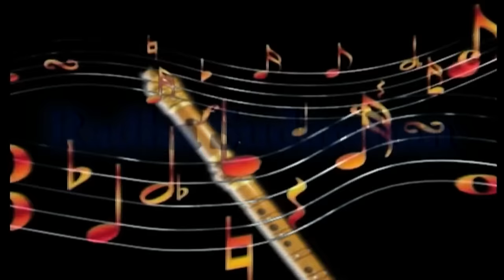কৌশিক অধিকারীর কন্ঠে জনপ্রিয় ৮টি গান একসঙ্গে || POPULAR 8 SONGS || KOUSHIK ADHIKARY || RS MUSIC MP3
All MP3 Song of RS MUSIC are available here.

* SONG DETAILS

1. Janani amar tumi
Lyrics & Music- Chandan Mukherjee
Arranger- Shyamji

2. Keno je priya tumi
Arranger- Santu Middar

3. Harinamer sur
Lyrics & Music- Bijay Dhibar
Arranger- Santu Middar

4. Ami marar voye
Lyrics & Music- Subal Sarkar
Arranger- Shyamji

5. Aghate aghate vora
Arranger- Santu Middar

6. O priya o priya
Arranger- Santu Middar

7. Jatoi kichhu baluk loke
Arranger- Santu Middar

8. Ekdin to morei jabo
Arranger- Santu Dey

* Singer- KOUSHIK ADHIKARY
* Album- KOUSHIK ADHIKARY SONGS
* Music Label- RS MUSIC (KRISHNENDU BHUNIA)
* Category- Folk
* Language- Bengali

RADHA SUDARSHAN(R.S) MUSIC
KRISHNENDU BHUNIA
PANPARA, BALPAI, SABANG, PASCHIM MEDINIPUR